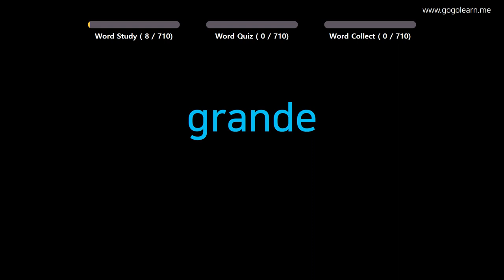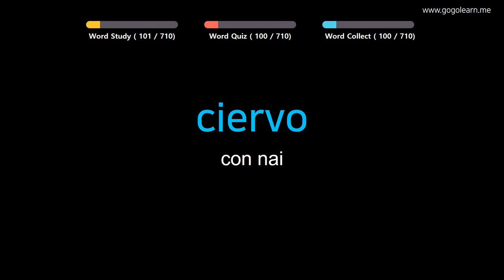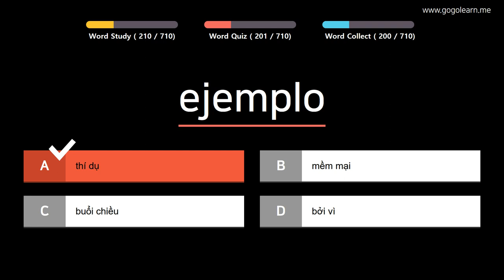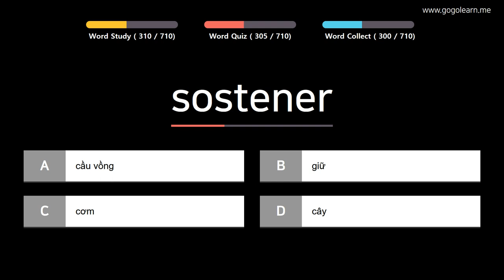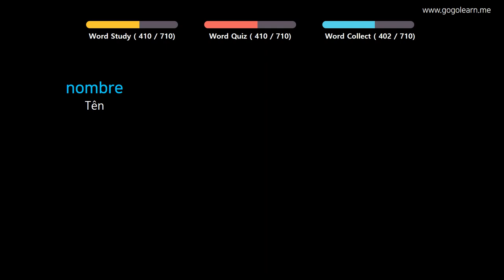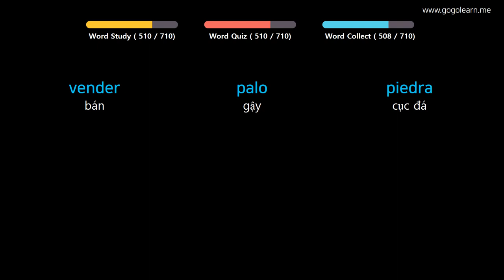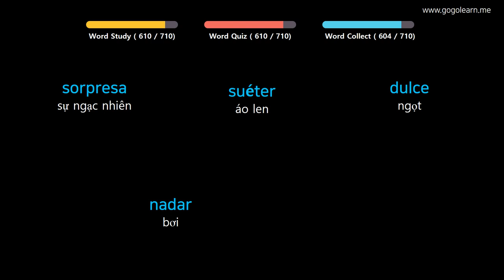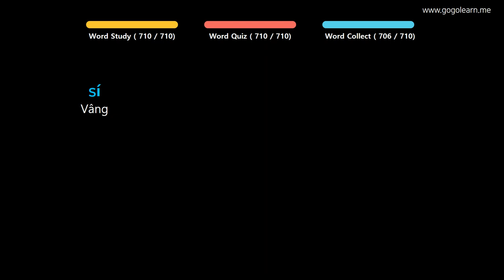Học Tiếng Tây Ban Nha| Phần 2: Từ Vựng Tiếng Tây Ban Nha Cần Thiết| Golearn